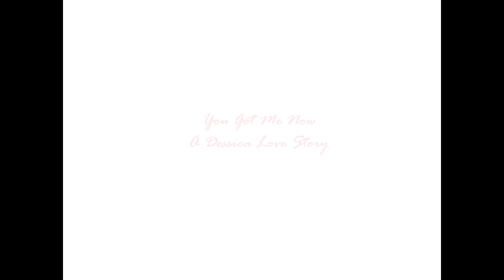You Got Me Now - A Dessica Love Story (Episode 29)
Im back from my trip. Which means im back on track w/ the story now.

-Jessica's POV:

After the night of my party, the following day I went to school, wearing I'm still pretty angry at what Justin did last night but everyone kept coming up to me saying how good the party was which cheered me up a little. Justin then pulled me from the back...

Jessica: What? *soft tone*

Justin: Look, I'm sorry. I didn't know you would be so mad about me bringing her last night

Jessica: It's funny that you don't know the obvious *pulls away*

Justin: Well yeah, do you forgive me? *makes sad face*

Jessica: That's not helping

Justin: Alright, how about you hit up my house tonight and we see a movie? And here's what I got you. *pulls out ring*

It was the same ring I loved so much when I showed him it at the jewelry store on our anniversary which made it even better. See, its not easy to NOT forgive him...

Jessica: *gasp* Awahh babe! You got it for me! Thanks so much

This was totally unexpected. Finally he did something nice for once.

Justin: Here just put it on

Jessica: *puts it on, pecks him on the lips*

Justin: Now will you come over? Then we can do what you promised? *winks*

Jessica: *smiles* I guess so

We walked to our class holding hands...

Justin: Don't go flashing it around like were engaged or something

Jessica: *laughs*

On our way there, through the hallways, we passed Diggy. I didn't look at him clearly but I glimpsed through the corner of my eye that he was looking at us.

-Diggy's POV:

Jessica and Justin just passed me and by the looks of it she seems very happy. Even though I wish I could be with her right now, there's no way I can. She's blinded by his stupid actions after all. I've been thinking maybe I should start dating. Let's see if that would get my mind off of her. Khalil has been telling me a girl named Tinashe has been keeping her eye on me lately. I've glimpsed her around the school like once or twice. She's kinda cute so I thought why not hitting her up. As lunch came, I saw her and decided to. She agreed to go out on a date with me tomorrow night. I don't know. Maybe it'll turn out well, maybe it won't. I'm just really hoping for the best...

-Jessica's POV:
At lunch everyone saw the ring Justin got me and loved it. He didn't want me flashing it around, but I was being stubborn.
Paige: It's beautiful! I told you not to worry

Justin: About what?

Paige: Oh nothing.

Jessica: Anyways who's excited for the cheerleading competition tomorrow night?

Paige: Uh, we've been practicing for forever. Pshhh, Who wouldn't be ready?

There's a cheering competition tomorrow night for us. Everyone will be there to watch us and other squad's perform and compete so I'm actually really hyped about it. We're having one last practice after school...

Jessica: Are you guys gonna come to cheer us on?

Justin: Why!? Yall are the cheerleaders, not us. What's the purpose?

Twist: *hits him, looks at Paige* No worries babe, ill be there

Paige: *smiles*

Justin: WE'LL be there

Jessica: Mhmmm.

The bell then rang and we went back to our classes. As school got to an end, I headed home then went straight to practice...

Paige: Jasmine misses yet another practice *shakes head*

Jessica: *sarcastically* Surprise, surprise! *mumbles silently* she's probably to busy giving some dude head

Since she hasn't been coming to any practices lately we have all agreed to kick her out the squad. Sucks that we'll be loosing a team member in such a crucial time but I really don't give a fuck. I was happy she got kicked out.
After practice was done, Justin didn't forget about the movie thing at his house so I showered up and went there wearing In the middle of the movie we started to make out. Eventually before the movie could even be over of course he was anxious to get what he wanted. I don't know. I'm starting to think all he wants me for is sex. Later I went back home and fell asleep. I was not gonna try that "spend the night at his house" thing again for the third time.

-Diggy's POV:
At school today everyone is buzzing about this cheerleading competition tonight. I wish I could be there to watch my sister Paige but I have a date with Tinashe. Honestly, I probably wouldn't just be there for her, maybe become to distracted staring at Jessica who most likely wouldn't even notice I'm there. So this date is just to take my mind off of something's.